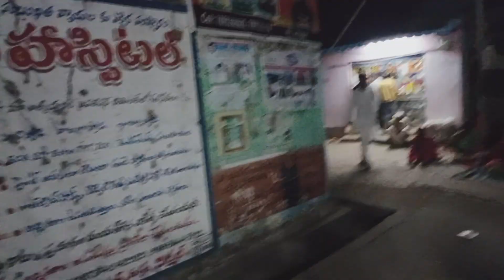12 April 2024